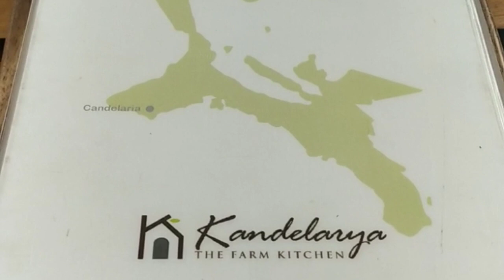Outdoor Restaurant in Quezon Province - Kandelarya Farm Kitchen in Candelaria Quezon